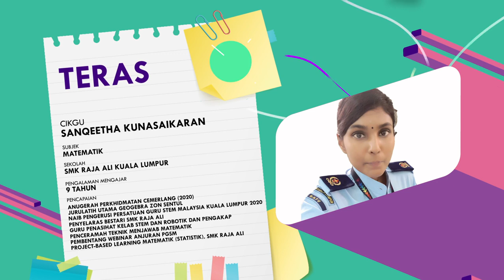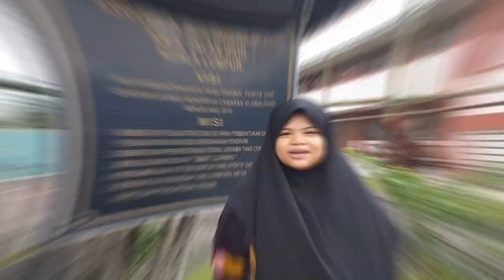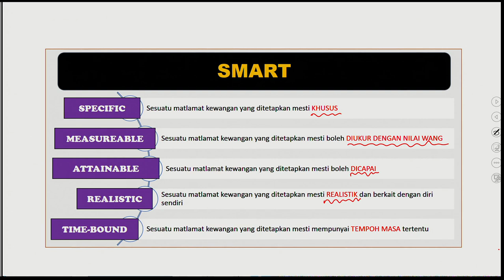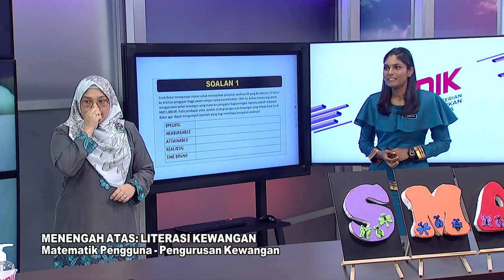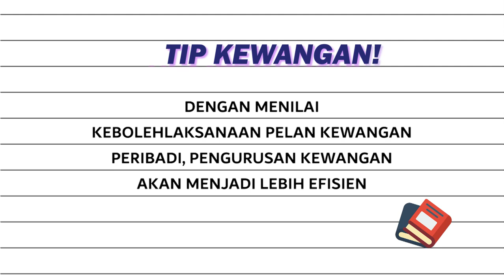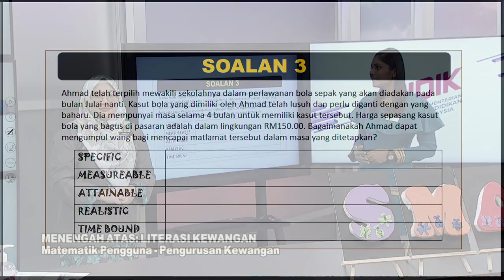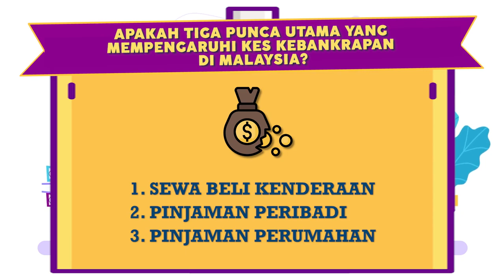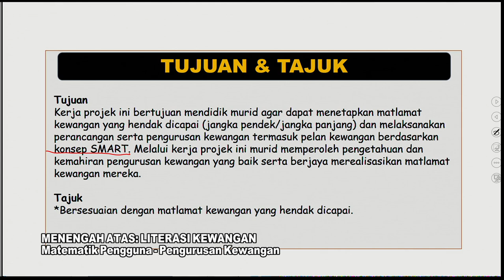DidikTV Teras Ep 94 Men Atas Literasi Kewangan Matematik Pengguna Pengurusan Kewangan